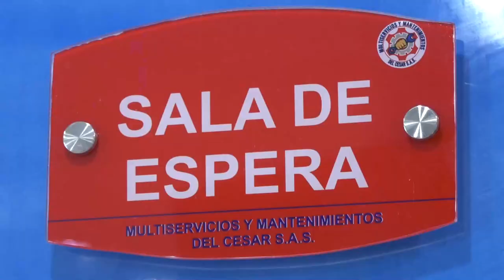INCURSIÓN DE GRUPO ARMADO MANTIENE EN VILO A HABITANTES DE PUEBLO BELLO